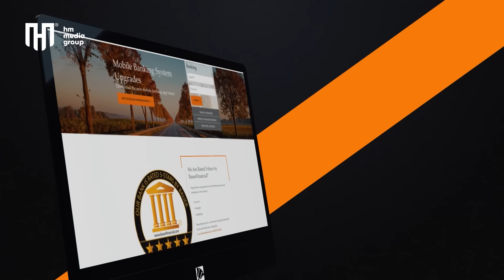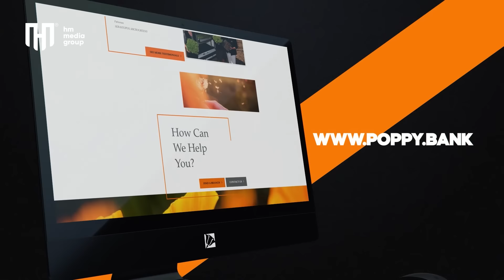ویژه برنامه| با سیرمتین|گپ+گپ|سراسر خنده و کمید| خبرتازه|Gap+Gap with Siar Matin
گپ+گپ این هفته با سیر متین کمیدین توانای کشور کسی که یک چهره و یک صدا نه بلکه چندین چهره و چندین صدا است. در این برنامه از ناگفته ها و رازهای پوشیده سیر آگاه میشوید. سیر همچنان در یک قسمت برنامه دوبله کرده و صدای مختلف را اجرا کرده که شما شگفت زده خواهید شد. اجرای های طنز و کمید با فواد و تیم گپ+گپ هم دیدنی است در اخیر خبر تازه و خوش نیز است که بیننده باشید.

The Gap+Gap episode this week features Sire Matin comedian, the talented individual who is not just a face and a voice but multiple faces and multiple voices of the comic roles. In this program, you will become aware of the untold stories and hidden secrets about Siar Mateen. In one segment of the show, Siar  dubbed and perform various voices that will leave you amazed. The comedic performances with Fawad and the Gap+Gap team are also worth watching. The recent good and fresh news is also something for the viewers to look forward to.